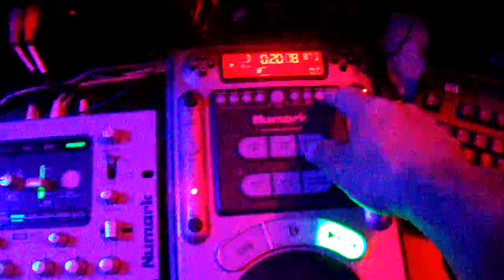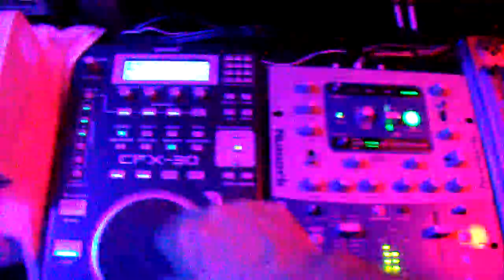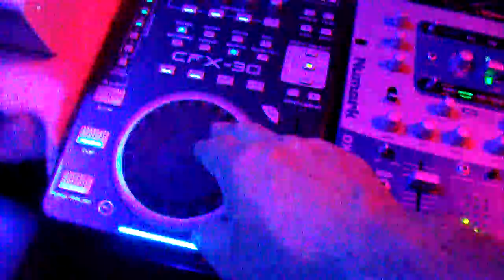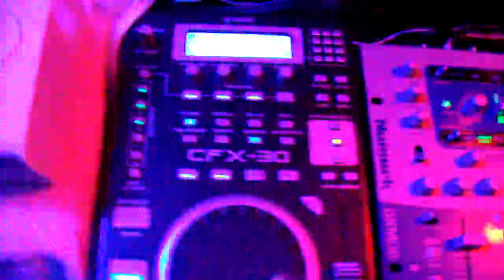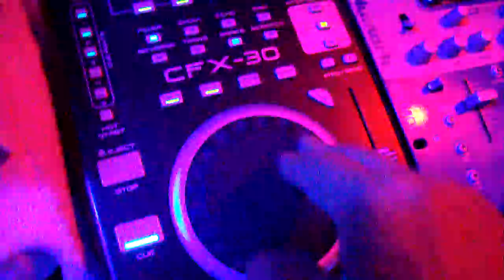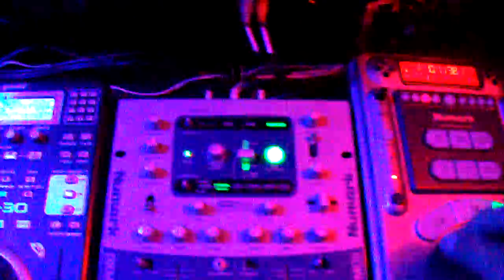back at the turntables live DJ MRELLGATO FRIDAY NIGHT JAM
BACK AGAIN LIVE ON THE TURNTABLES JUST SCREWING AROUND MY FRIENDS MAKING SOME COOL SOUNDS I HAVE NOT POSTED ANYTHING SO HERE GOES MY FRIEND I HOPE THE SOUND TURNS OUT GOOD IT WAS COOL IN THE STUDIO GUNS AND ROSES MIXED WITH TUPAC OK WELL YOU WILL ONLY HERE THAT KINDA SHIT HERE MY FRIENDS MORE TO COME MAY GET BETTER AS I GO CHEERS AND AGAIN THANK YOU ALL PEACE DJ MRELLGATO JUST HAVING FUN MY FRIENDS